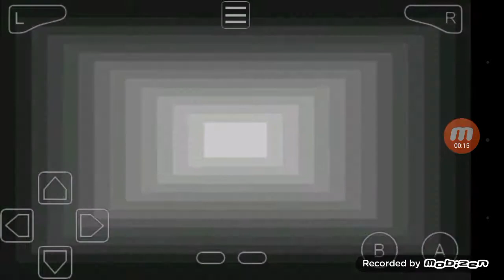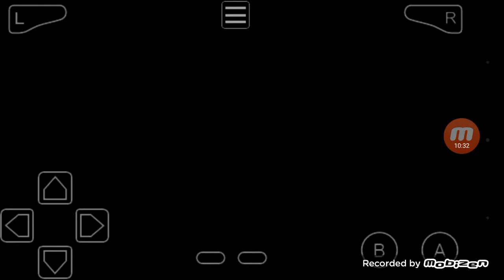Let`s play pokemon rojo fuego ep.6 | como conseguir a Eevee | KATOME